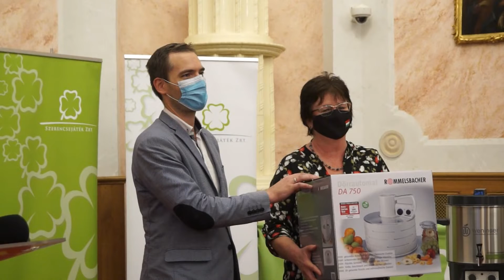Befőzőautomatákat adtak át a rábaközi civil szervezeteknek a premontrei rendház dísztermében